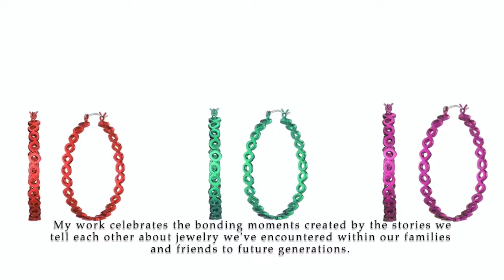Sustainable Fashion Summit 2020 - Virtual Runway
The Virtual Runway show from the Sustainable Fashion Summit organized by Kota Alliance and SAP on September 17, 2020. A big thank you to all the designers who made this runway show possible: Anna Harper, Xoomba, Maria Maurio, Hi June Parker, and Malaika New York.